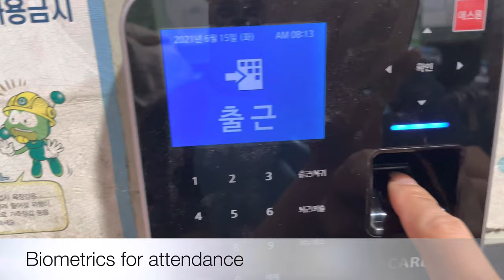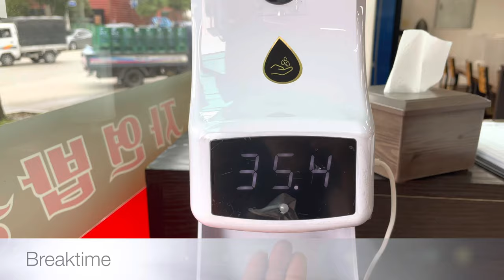A DAY IN MY LIFE AS FACTORY WORKER IN SOUTH KOREA. | OFW | EPS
Hi, Im Rose Im working here in South Korea.
 I just want to share my life here in Korea.